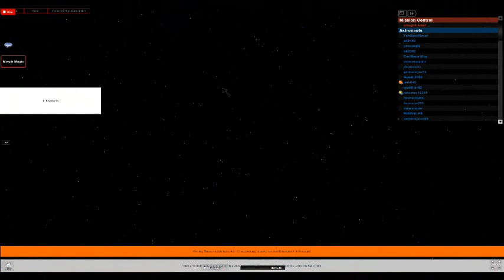Going To space In Roblox Fail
this Was My First roblox Game But It Sucked Bad Footage And Stuff So If You put Dislikes i can get That